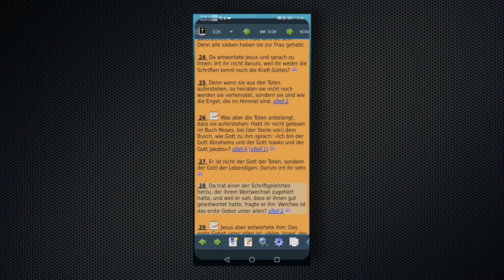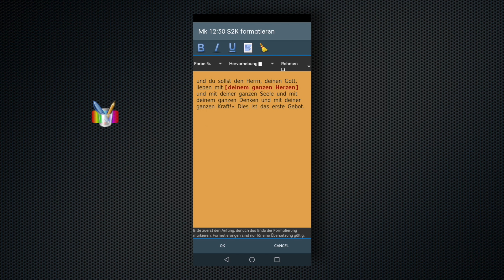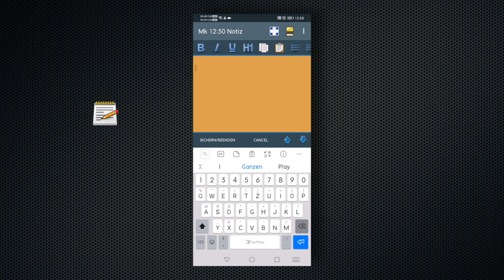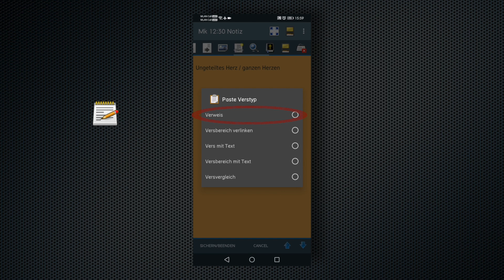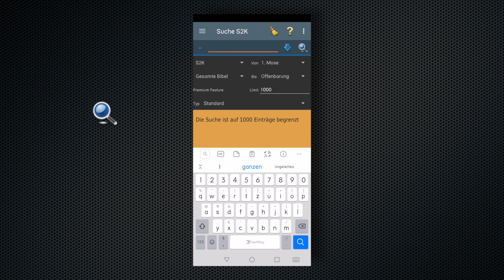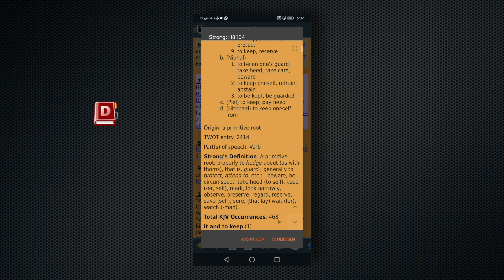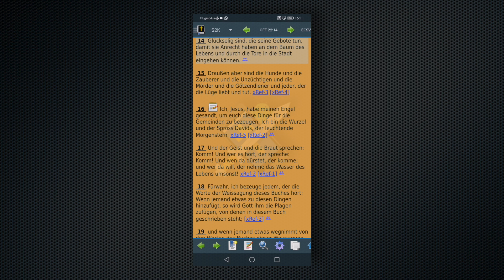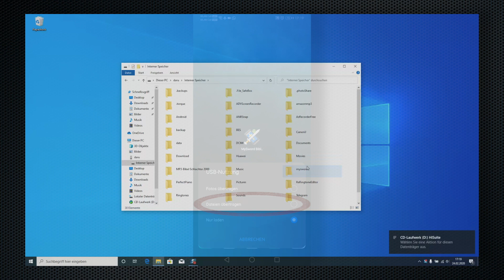MySword - Teil 1: Kurzer Überblick ----- (Wächter des Wortes - "wiederum steht geschrieben")